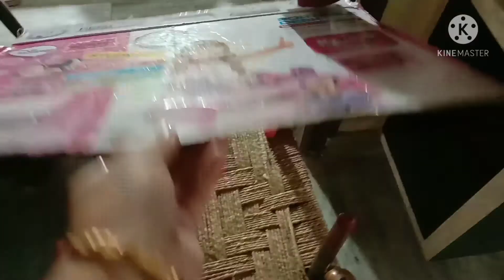How to Make Parnasala at home /. ఇంట్లో ఉన్న వస్తువులతో నేను దేవుడు చేసిన పర్ణశాల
HOW TO MAKE PARNASALA AT HOME#MY NAVAMI CELEBRATIONS